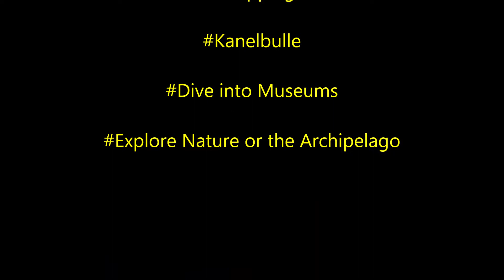Stockholm in motion 2020 | 5 Things You Need to Experience in Stockholm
5 Things You Need to Experience in Stockholm

Are you heading to Stockholm for an extended visit? Or maybe biting the bullet and moving? Chances are you’ve already seen all the highlights—Gamla Stan, Djurgarden, maybe the Ice Bar. Where to delve next, with all that extra time?

Here are five highlights for an extended stay in the “Venice of the North”!

At once a historic open-air museum, a zoo, and a park, Skansen is a must for anyone visiting Stockholm, especially with kids. Established in 1891, the park was first founded as a way to exhibit different ways of life and artifacts around Sweden—and as such it still keeps the odd funicular railway, traditional Sami hut, and a flax mill.

You can find everything from glassworks to 16th-century farmhouses to bison and wolverines. They also have a small but detailed terrarium and an enclosed jungle where you can hang out with the lemurs.

The best time to travel to Stockholm is in December—when the shopping stalls explode with traditional Swedish handicrafts and gifts.

Stockholm is a terrific place to catch up on your thrift or designer shopping. You don’t have to wander far anywhere to find a place that stocks brand giants like H&M, Filippa K, Cos.

For your vintage or thrift shopping, check out Södermalm specialty shops or weekend flea markets. My favorite is the chain Stadsmission, where you can pick up some stylish jeans, books, metal candlesticks, the list goes on and on.

Cinnamon and cardamom sweets are a staple in Sweden; it seems they’ve just about taken over every inch of cafes, bakeries, fresh-baked corners of the neighborhood grocery.

Succumb to your inner gluten addict and go wild with the kanelbullar (cinnamon rolls), kardemummabullar (cardamom rolls), and vetebröd (braided cardamom bread).

Did I mention Swedes are crazy for cardamom?

Be sure to munch it down with some morning or afternoon coffee. This is known as fika, the local art of coffee and a roll.

Dive into Museums
Stockholm has dozens of engaging museums designed to capture your imagination and curiosity. From the original 17th-century merchant ship at the Vasa Museum to the experimental exhibits at the Modern Museum, there’s something for everyone.

Learn all about the Nobel Peace Prize at the Nobel Museum (with daily English guided tours), sing your heart out at the ABBA Museum, or let out your inner child at Junibacken, a magical children’s cultural center.

Nature or the Archipelago
Stockholm is one of the most beautiful world capitals I’ve visited. You’re never too far from scenic waterways or picturesque forests. If you have time and the weather’s good, venture out of the city to the many parks, islands, and the archipelago.

Stockholm’s ferry system is a remarkable mode of transport that takes you from A to B painlessly and in the blink of an eye. The city’s archipelago, a cluster of 30,000 islands just 20 minutes eastward, is definitely worth a few days’ exploration.

About us :

We post videos to give information about Best Tourist Attractions to our viewers, So that they can explore the world in better way. Connecting them to the world's most inspiring destinations and the places.

We will Guide you things to Do & Places To Visit around the world.

If you've been in inspire by Travel Re-Search to travel or reach for your dreams, use the RTravelReSearch hashtag on Instagram, Facebook, Youtube or wherever hashtags are accepted so that we can read your story!

Follow our channel and learn more about famous places around the world!